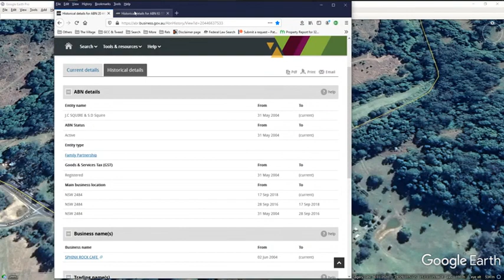Mt Burrell residents versus 'The Cult' the Oppression of Free Speech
MIRROR
Likes/Dislike is somehow block on this also - again, not me.
Possibly comments too